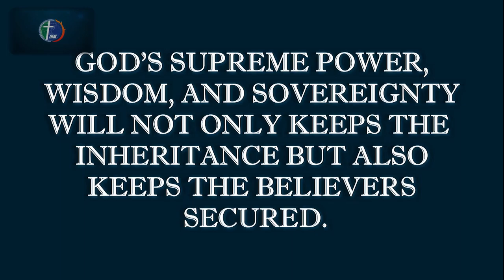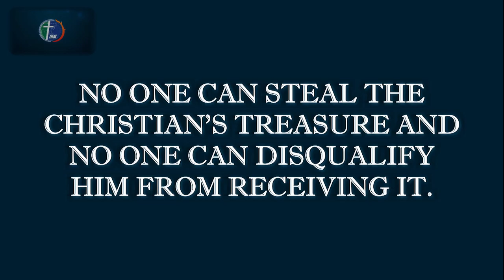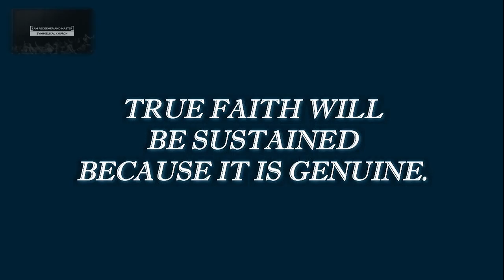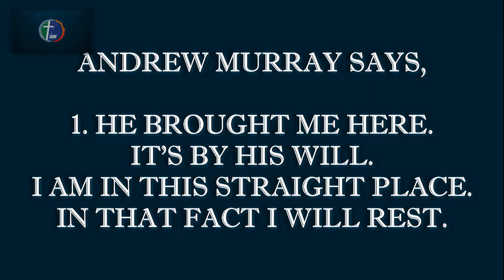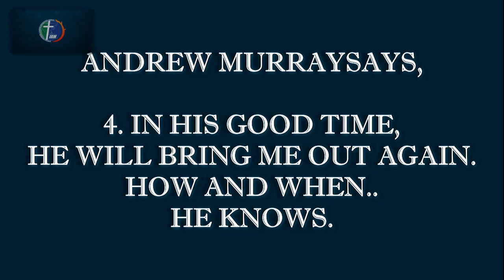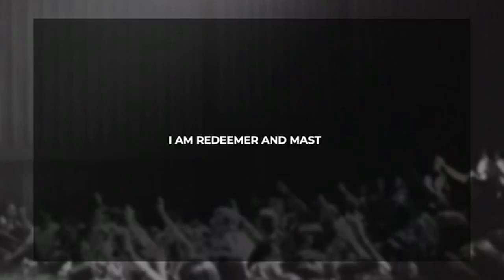Words of our Lord through Bishop Nemy